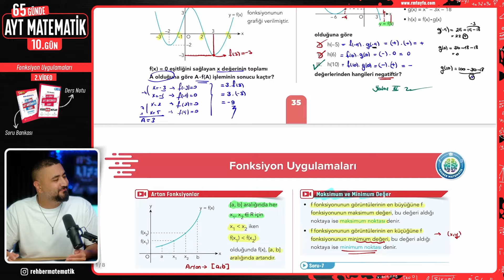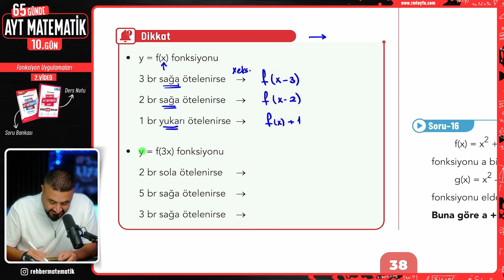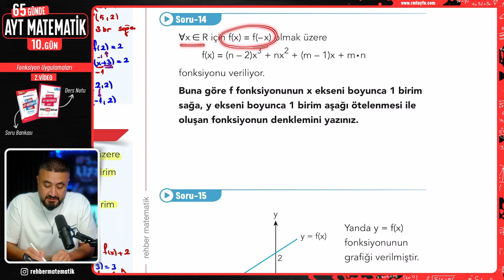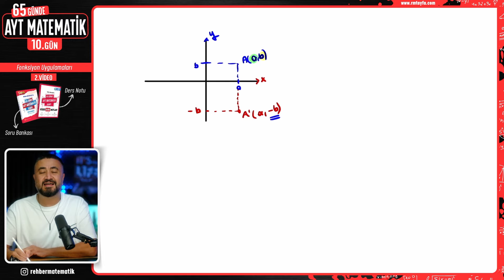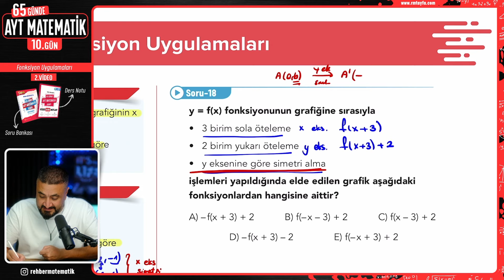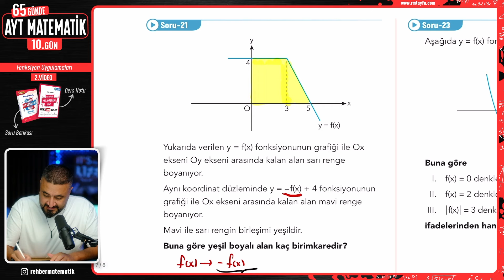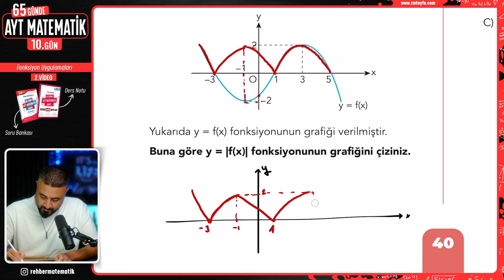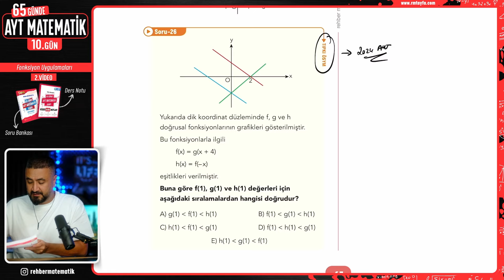Fonksiyonlarda Dönüşümler | 65 Günde AYT Matematik Kampı 10.Gün 2.Video | Rehber Matematik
Rehber Matematik ile AYT Matematik konularını 65 Günde bitiriyoruz. 10.Gün konumuz Fonksiyon Uygulamaları Fonksiyonlarda Dönüşümler Ötelemeler Fonksiyon Uygulamaları Konu Anlatımı Fonksiyon Uygulamaları Soru Çözümü yapıyoruz
AYT Matematik konularının tamamını birlikte tanımlarla kavramlar ispatlarla en ince ayrıntısına kadar öğreneceğiz. Konuyu kavratıcı sorulardan pekiştiren sorulara çıkması muhtemel soru tarzlarından ÖSYM Çıkmış Sorularına kadar bu kampta çözeceğiz. Rehber Matematik tabiriyle o AYT Matematik konularının ve sorularının içinden birlikte geçeceğiz.

Kamp videolarının hangi gün saat kaçta geleceğine aşağıdaki linkte yer alan web sitemizin Takvim bölümünden ulaşabilirsin.

Bu kampın gerçekten faydalı olmasını istiyorsan ;
1. Kamp süresince ders videolarını atlamadan zıplamadan izle, kitabımızın Video Ders Notları kısmını benimle birlikte doldur.
2. Her günün sonunda yalnızca öğrendiğin konuya ait testlerden oluşan Soru Bankamızdaki Ödev Testlerini aksatmadan çöz.
3- Ödev testlerinde yapamadığın soruların video çözümlerini Rehber Matematik uygulaması üzerinden kitabını aktive ederek izleyebilirsin.

Unutma TYT fragmansa AYT bu işin ta kendisi !

🎦 65 GÜNDE AYT MATEMATİK KAMPI
00:00:00 Fonksiyon Uygulamaları
00:00:35 Fonksiyonlarda Dönüşümler
📱 Rehber Matematik her yerde takip et